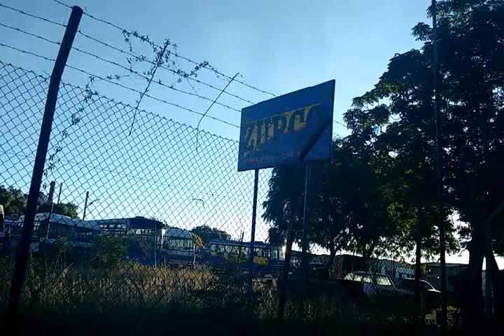ZUPCO retrenchees sleep at campus in protest over unpaid dues - by Jeffry Mufundisi